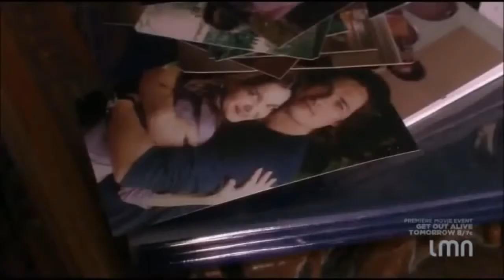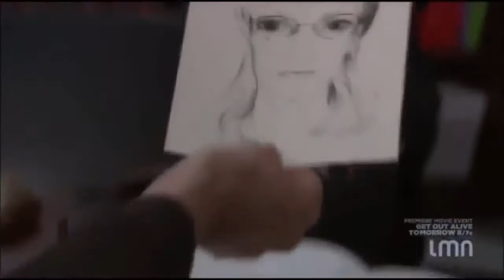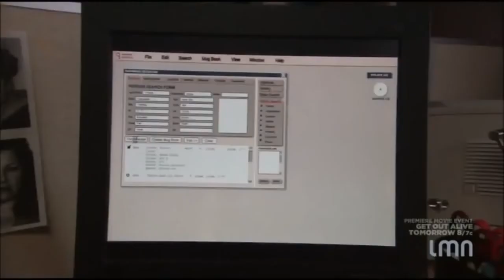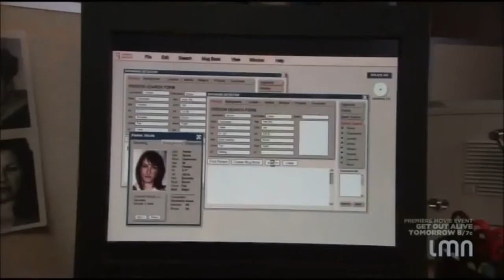Lifetime Movies Based on True Stories Lifetime Movie Channel Crime Movies